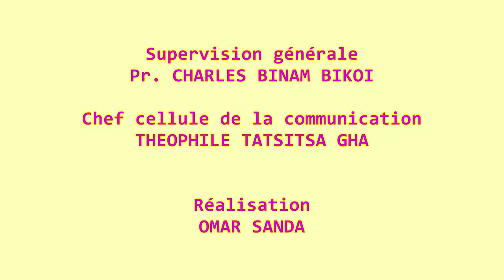JA 2021 : S E Paul Patrick BIFFOT, lors de la rencontre du groupe africain au MINREX